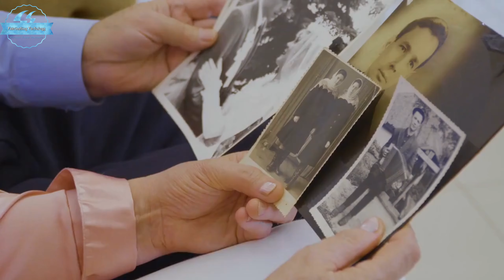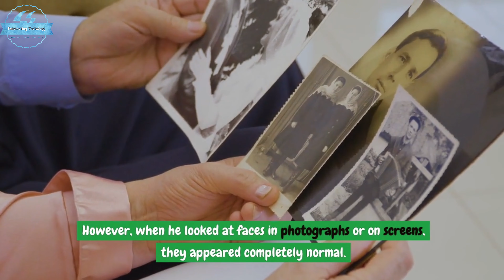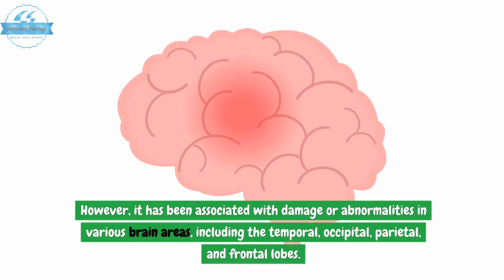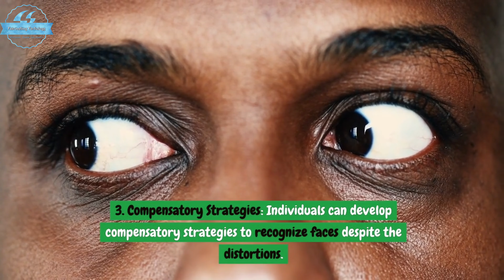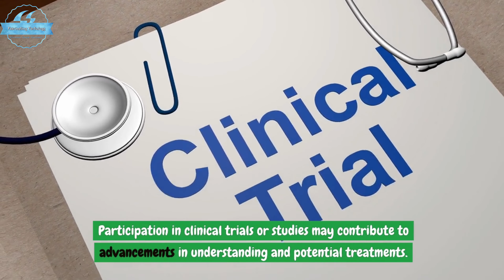Unveiling the Enigma of Demon Face Syndrome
Dive into the chilling world of Demon Face Syndrome, a rare condition. Join us as we explore the psychological and scientific aspects of this
mysterious phenomenon, delving into the dark realms of the mind to unravel its secrets.
human psyche. Press play if you dare...